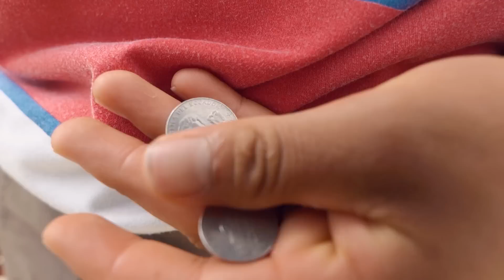Educa a tus hijos a tiempo porque después puede ser demasiado tarde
Y en TikTok estoy como: sttefy27